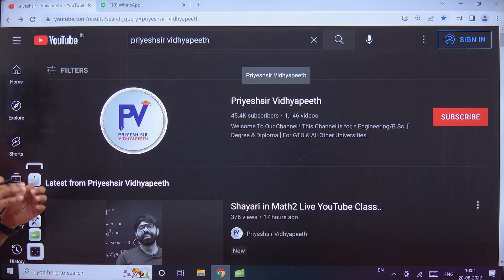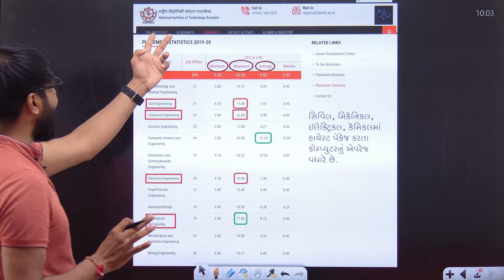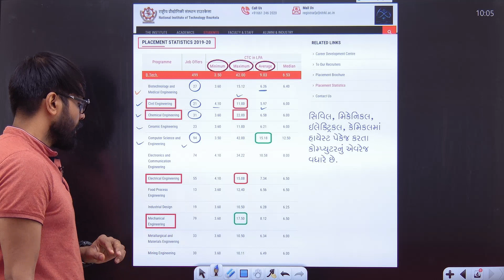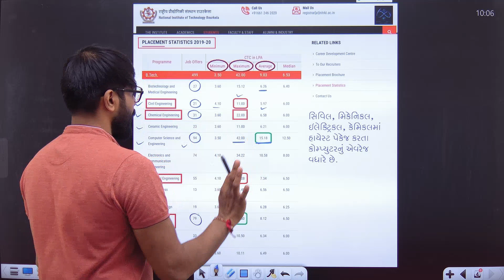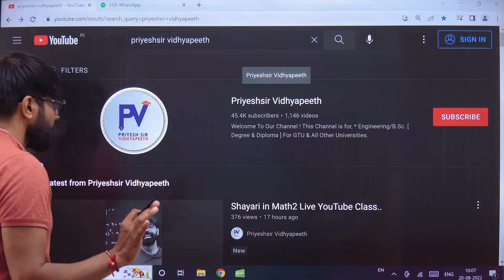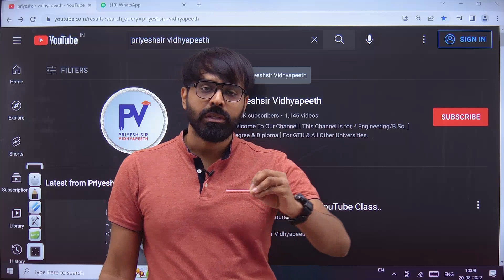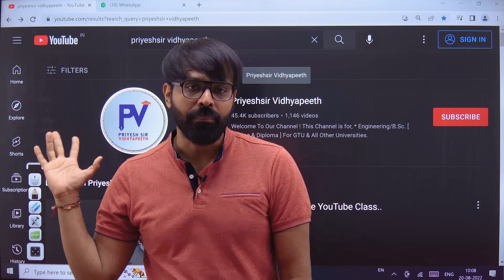કેમ બધા ને CE / IT માં જ એડમિશન લેવું છે ? બાકી ની BRANCH માં શું પ્રોબ્લેમ છે ? ACPC ADMISSION 2022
This video is regarding to, કેમ બધા ને CE / IT માં જ એડમિશન લેવું છે ? બાકી ની BRANCH માં શું પ્રોબ્લેમ છે ? ACPC ADMISSION 2022

Thank U.